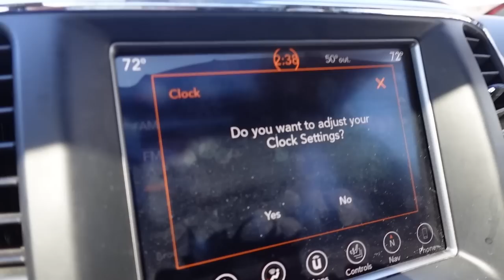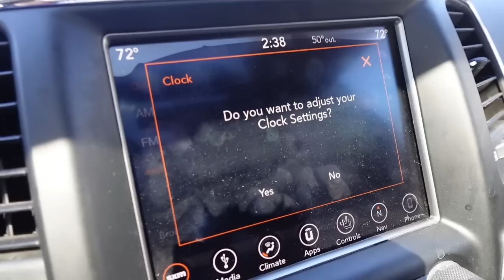My Dog Won't Stop Demanding Attention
This Dog DEMANDS Me to Rub Her Belly! We still have snow, but it's melting pretty quickly!  Today we play with the dogs (as always), and then I head down to see my niece and nephew for a bit.  And today we are going to talk about if it's time to upgrade My @Jeep What do you guys think?  Is it time?